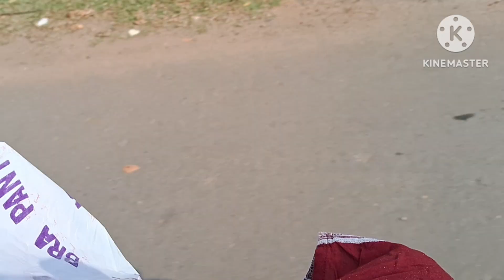চেষ্টা করলে অনেক কিছু করা য়ায। ঘরে বসে টাকা রোজগার করা য়ায ।poriber lifestyes